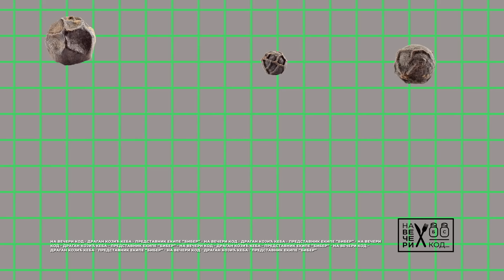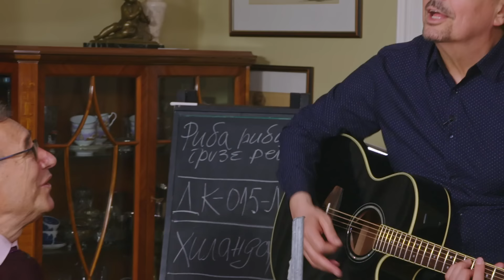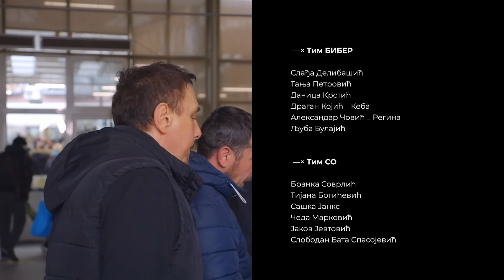Na večeri kod: Dragan Kojić Keba / sezona 6 / ep10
Kapiten Biberića pokazao se kao izuzetno raspevan domaćin koji je za svaku priliku imao adekvatnu pesmu.

Jednako raspoloženi bili su i njegovi gosti koji su na poklon dobili Kebina brendirana ogledalca a pre nego što su stigli na večeru prošli su ozbiljnu karate lekciju i to od svetske šampionke iz Kebinog tima, Tanje Petrović.

Od samog Dragana ćete čuti da nije bio strog otac svojoj deci, saznati šta voli kod sebe i kako uspeva da kroz život uvek ide sa osmehom na licu.

Popularni pevač otkriva i koje su zamke njegovog posla, kako se nosio sa neretkim pritiscima medija ali i čuti da je upravo on autor većine svojih hitova.
Kako su se Branka, Čeda, Saška, Jakov, Tijana i Bata proveli kod pretposlednjeg domaćina Biber tima, videćete na večeri kod Dragana Kojića Kebe.